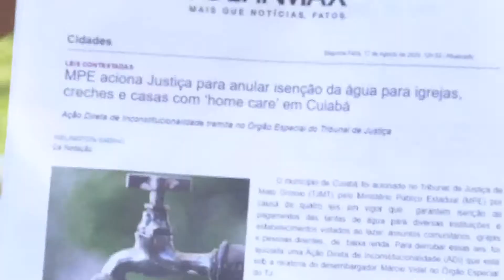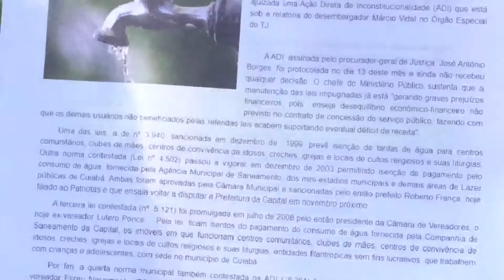Vereador Dilemario Alencar denuncia que o MP quer acabar com a isenção do pagamento de água